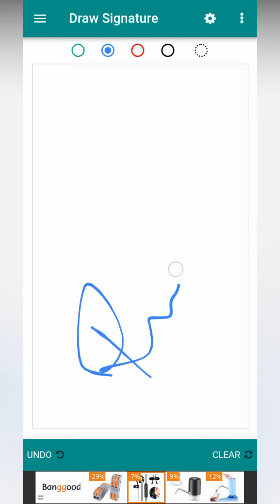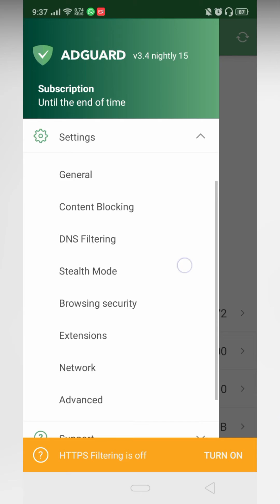Remove Ads from Android | 100% WORKING METHOD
Remove Ads from Android This trick will remove all kind of ads including annoying popup ads, banner ads, etc
It's 100% WORKING METHOD
Works on all android devices including non rooted mobile phones.